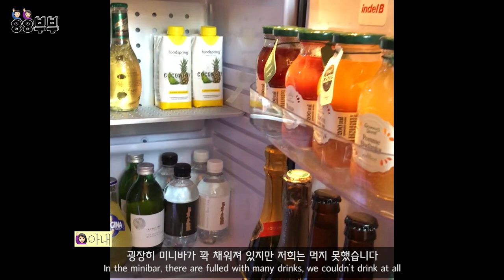[ENG] 파리 호텔 추천 | 필립 스탁의 브라쉬 파리(Brach Paris)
안녕하세요, 88부부입니다!
2018년 10월에 프랑스 파리 16구에 오픈한 호텔, ‘브라쉬 파리’를 소개할게요.
산업 디자이너 필립 스탁이 디자인한 호텔이며 요즘 파리에서 가장 핫한 호텔이라고 하네요.
저희는 하룻밤에 61만원($541, €475)에 숙박하였습니다.
더 많은 정보는 이 곳에서 확인해 주세요.

영상을 봐 주신 분들 모두 감사합니다 :)

Hello, guys. This is 88 BooBoo! (BooBoo means married couple in Korean)
Let me introduce the newest, coolest hotel in Paris these days. ‘Brach Paris’ is opened in October, 2018.
It located in 16th arrondissement.
Also, It designed by Philippe Starck who is the most famous industrial designer in France.
We payed 610,000won($541, €475) for a day.

If you like our video, please follow and like it.